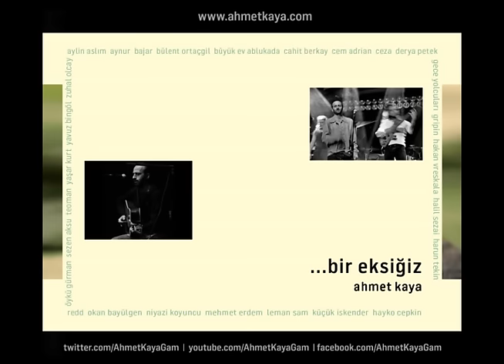Kaçak ve Anne (Yaşar Kurt)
...bir eksiğiz (2014) - GAM MÜZİK

Uçtum ateş üstüne, dağlansın diye sızım
Sorma halim ne olur, yoruldum anlamsızım.
Yağmur doldu içime, açım sigarasızım
Uyuyor musun anne ben geldim, vefasızın.

Suç oldu suç üstüne, her şarkım her yazım
Vuruştum türkülerle, kanla beslendi sazım.

Bir rüzgarın önünde, kaçağım kuralsızım
Duyuyor musun anne, yalnızım çok yalnızım.
Ah dağılsam dizine, uyusam doymaksızın
Sabah olmasa gece, kaçmasam dermansızım.

Sür beni gül yüzüne ki sende kalsın sızım
Ağlıyor musun anne, gidiyor hayırsızın.